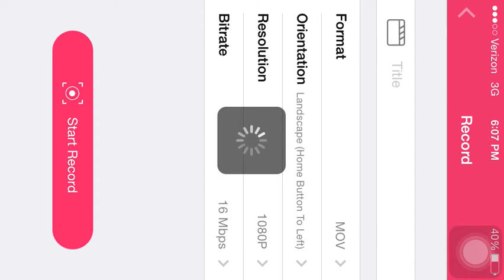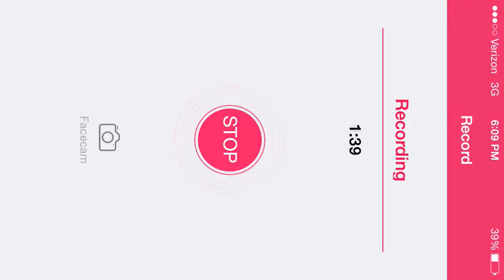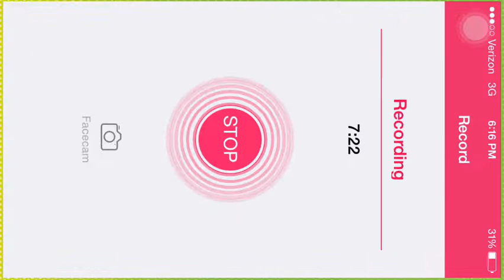BMC Mobile - Super Lucky Christmas Unboxing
Only one part, my second part didn't execute very well...